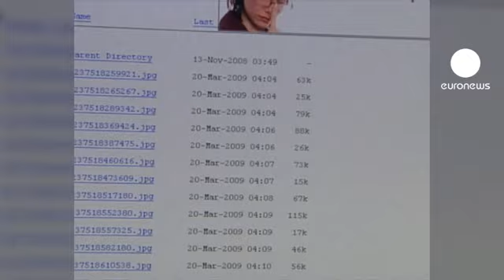Partilha de conteúdos pedófilos extremos leva a detenção de centenas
Uma vasta operação policial com a participação da Europol e que culminou na detenção de 122 pessoas e a identificação de 269 indivíduos em 22 países que partilhariam conteúdo multimédia de pedofilia extrema.

Só numa detenção a polícia apreendeu 29 mil gigas de atos sexuais com menores.

A operação foi conduzida pela polícia dinamarquesa dado a sua experiência neste tipo de casos. Os países em questão não foram revelados pela Europol, mas sabe-se alguns dos detidos estariam na Dinamarca e na Bélgica.